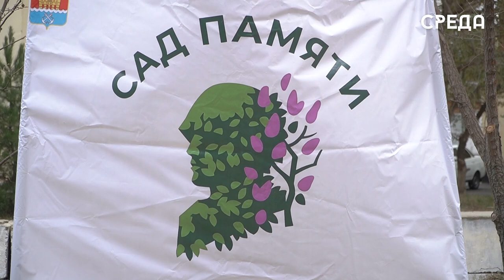Представители Дагестана приняли участие в посадке саженцев в Каспийске в рамках акции «Сад памяти»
В Каспийске состоялась акция «Сад памяти», посвященная увековечению памяти погибших солдат в ходе СВО. Открытие мероприятия прошло традиционно под гимн Российской Федерации и республики Дагестан в исполнении военного оркестра Каспийской флотилии. Вскоре с приветственной речью выступил заместитель председателя правительства, министр по земельным и имущественным отношениям РД Заур Эминов.

Кроме того, в акции приняли участие заместитель главы Каспийска Гусейн Ункилов, министр промышленностии и торговли РД Низам Халилов, депутат НС РД Заур Расулов, председатель собрания депутатов г.Каспийска Абдулвахид Джаватов, Капитан первого ранга КФЛ Сергей Ракаускас и многие другие.